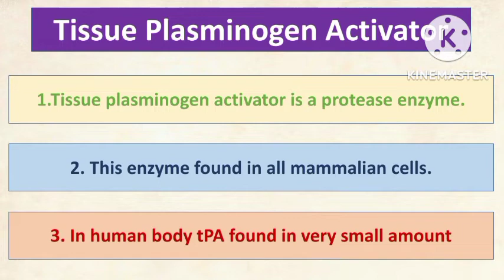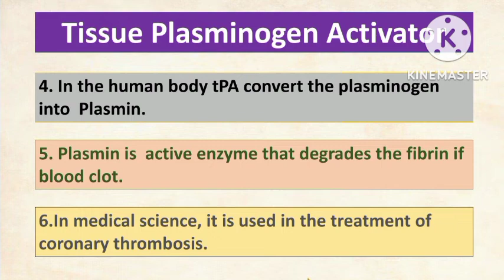tissue Plasminogen Activator in hindi | tPA | bsc biotechnology | medical biotechnology| b. pharma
Namaste ,In this video I am discribe what is tPA or tissue Plasminogen Activator . Also describe role of tissue Plasminogen Activator, production of Tissue Plasminogen Activator,role of tissue Plasminogen Activator in medical science and pharmaceutical biotechnology.
this lacture is helpful for bsc biotechnology and b pharma students.